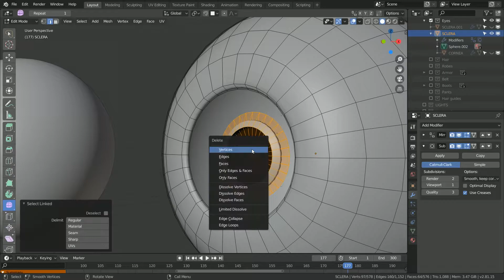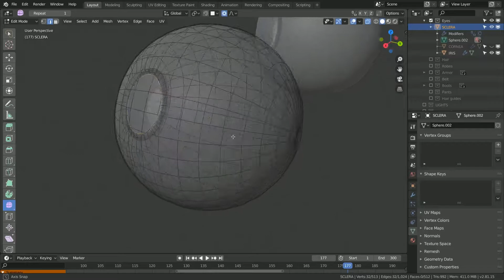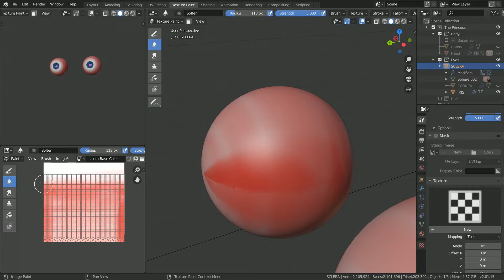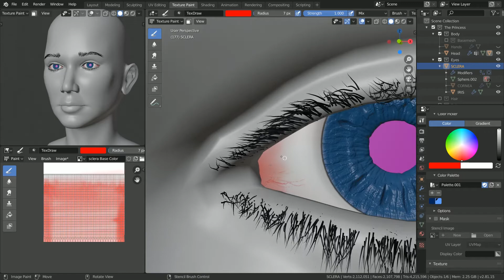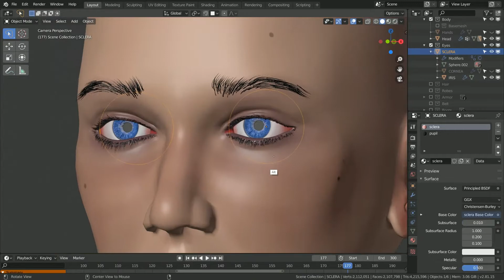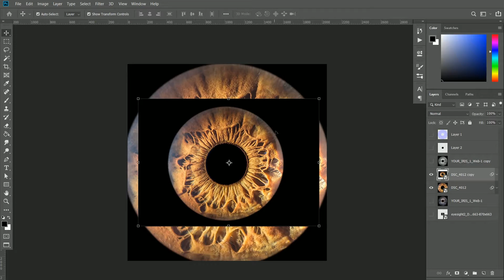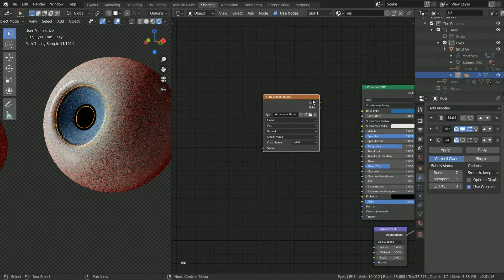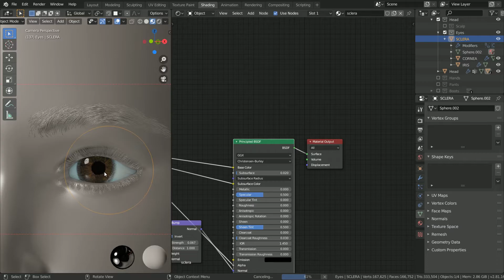Fantasy Character Part 14: Eye Detail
This video series is not intended to be followed as a tutorial. The original intention was to document the process of creating a real-time game character for my own educational purposes.

Since I received an overwhelmingly-positive response and requests to upload all the video footage, I took it upon myself to clean up around 500 Gigabytes of footage (or a month of work) to create this video series.

I will be working on detailed video tutorials as soon as I can. Thank you for all your support and patience!

Let me know what you want to see next in the comment section below!